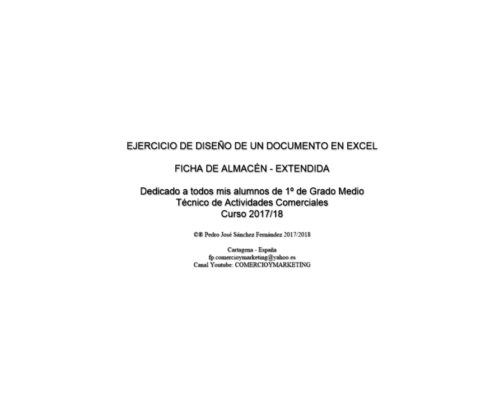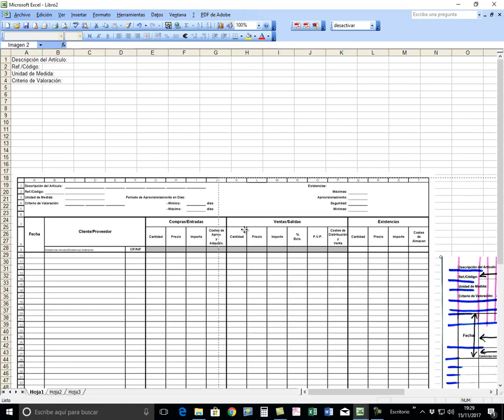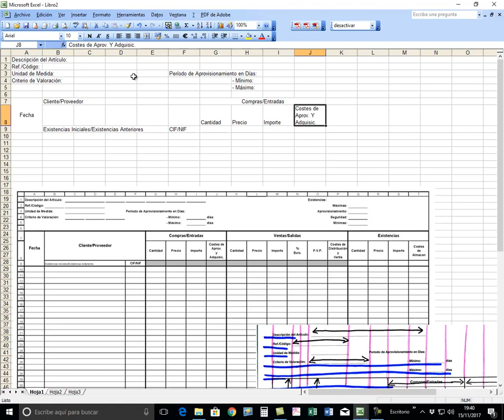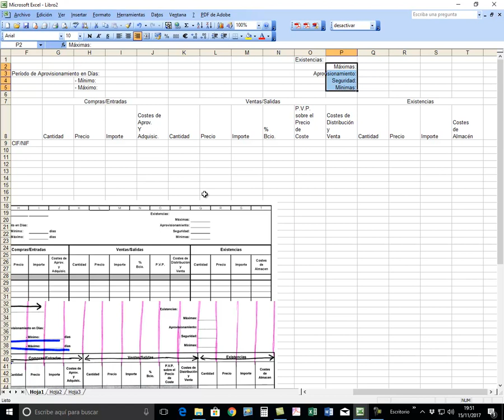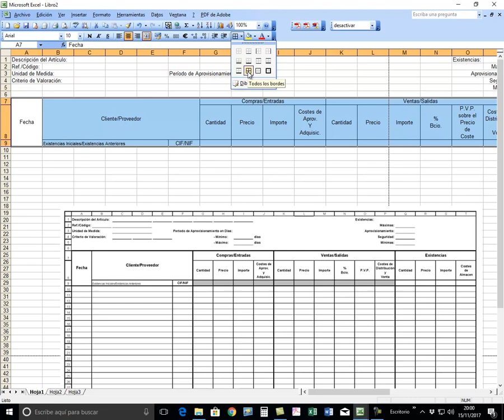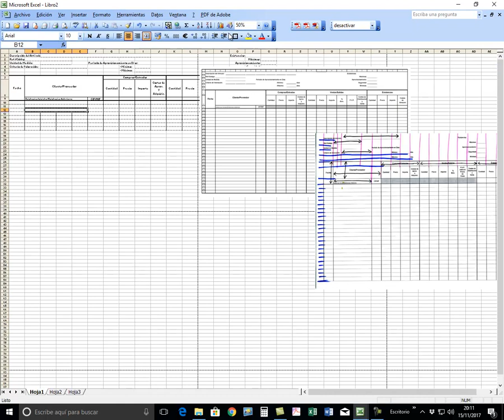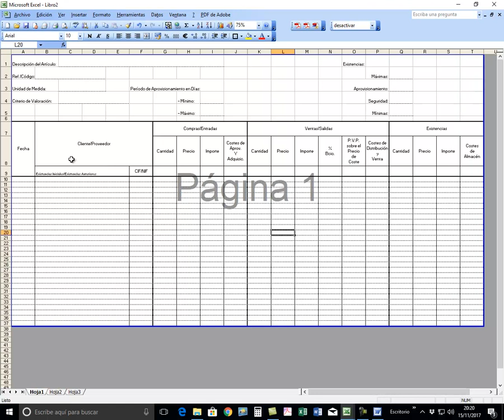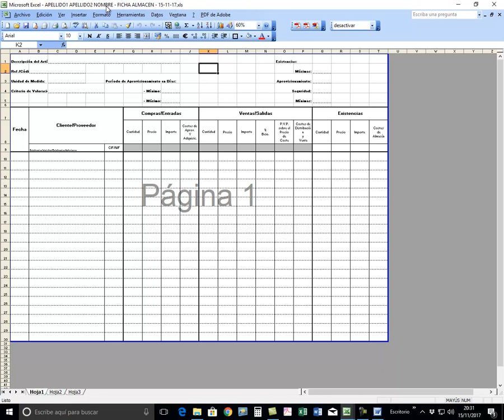DISEÑO DE FICHA ALMACEN EN EXCEL - 17/18 - 1MGA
Diseño de una ficha de Almacén.
Dedicado a todos mis alumnos de 1º de Actividades Comerciales, curso 2017/18 del I.E.S. Miguel de Cervantes, que creo que se merecen bastante más de lo que la institución les ofrece en medios materiales y espacios de trabajo.
Ánimo chicos y seguid reivindicando, "las utopias del ayer son la realidad del presente, y las utopías del presente serán la realidad del mañana"